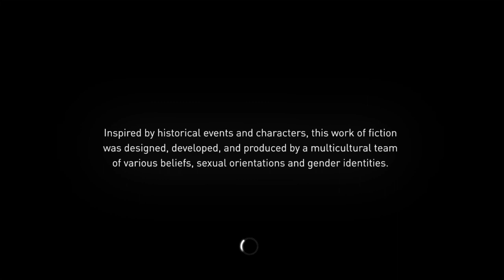Assassin's Creed® Syndicate_20230707115409